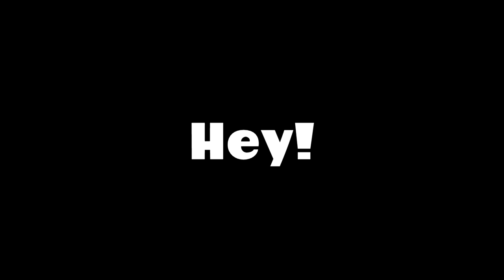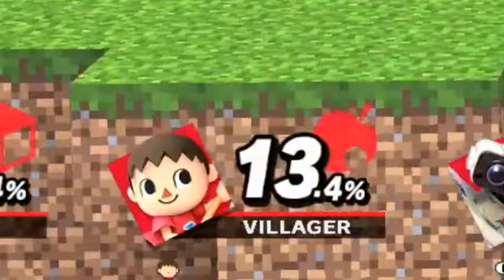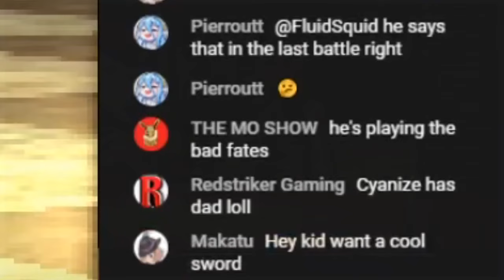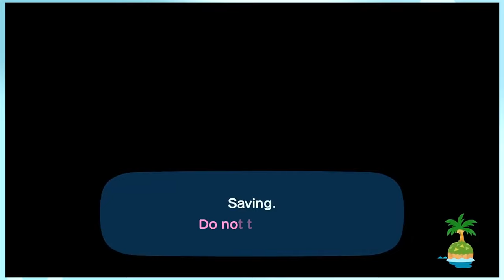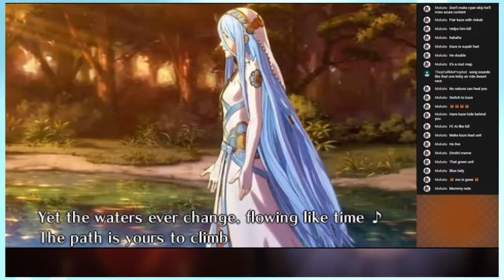The Best of Cyanize 2020!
Super Smash Bros. Melee - All-Star Rest Area
The Legend of Zelda: Breath of the Wild - Zora's Domain (Night)
Kirby's Epic Yarn - World 5: Snow Land
The Legend of Zelda: Link between Worlds - Swamp Palace